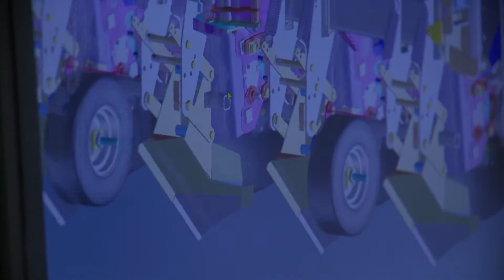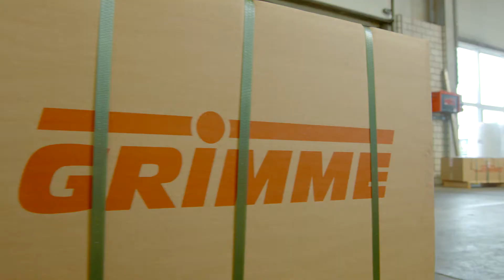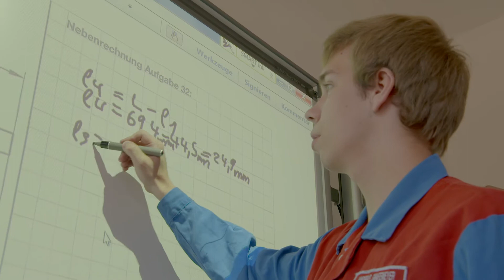Vídeo de apresentação da GRIMME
A Grimme está presente no setor na produção agrícola há mais de 150 anos. Seja bem-vindo, venha descobrir de que forma são produzidas as mais recentes máquinas agrícolas e acompanhe-nos em uma viagem pela nossa história. Atualmente, oferecemos a gama de produtos mais vasta de máquinas para batatas, beterrabas e legumes - em todo o mundo!
Nos últimos três anos, a Grimme sofreu um grande desenvolvimento. O novo vídeo foi alterado para estar de acordo com a nova realidade.